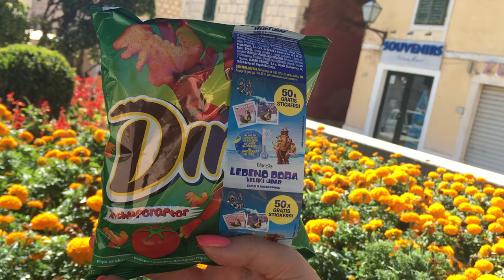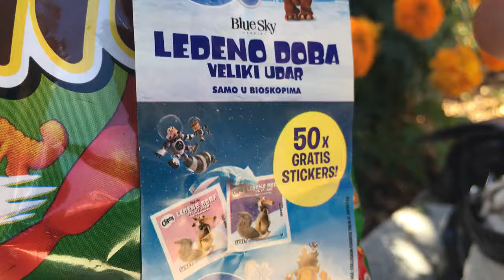Marbo - Dini Ketchuporaptor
Serbialainen ketsuppiraptori iskee!